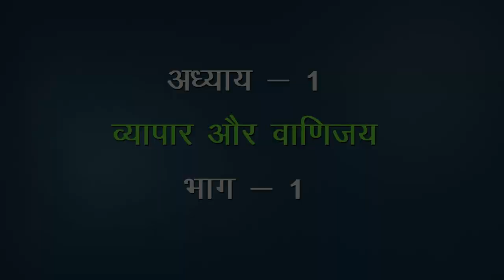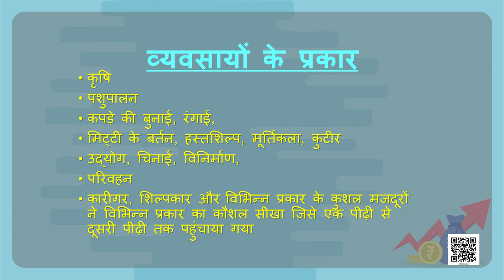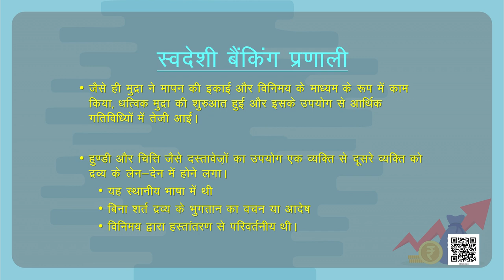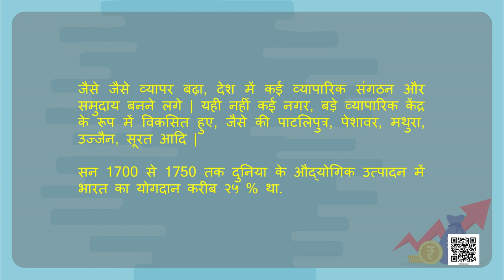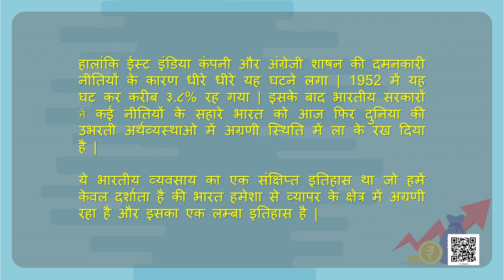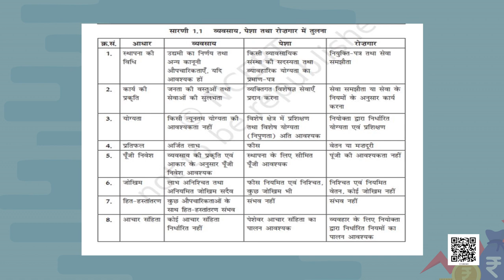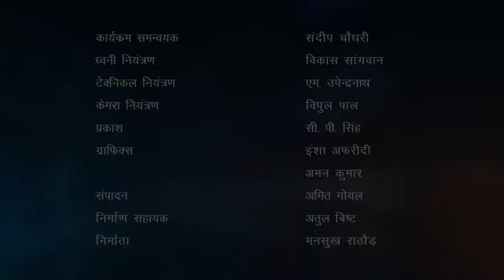कक्षा 11. व्यवसाय अध्ययन: पाठ 1. व्यापार और वाणिज्य (भाग 1)